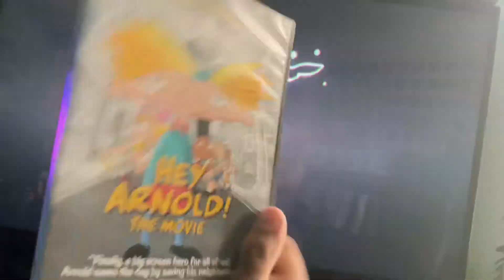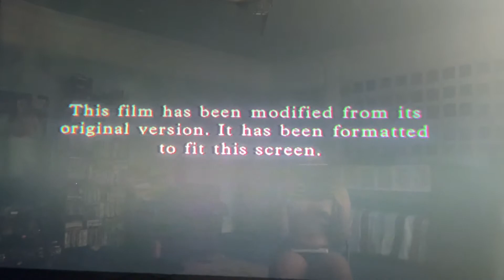Opening to Hey Arnold: The Movie 2002 DVD (2017 reprint) (Version #1)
This is the opening to the 2017 reprint of the 2002 DVD of Hey Arnold!: The Movie! (Full Frame version)

Rated PG for some thematic elements.

Order of Previews:
01.) Paramount DVD Copyright FBI WARNING screen.
02.) Charlotte’s Web/Charlotte’s Web 2: Wilbur’s Great Adventure preview.
03.) DVD menu.
04.) Aspect Ratio menu (I chose the full frame version for version #1).
05.) Rated PG screen (for some thematic elements).
06.) Film Formatted screen.
07.) Paramount Pictures 90th Anniversary logo.
08.) Nickelodeon Movies logo.